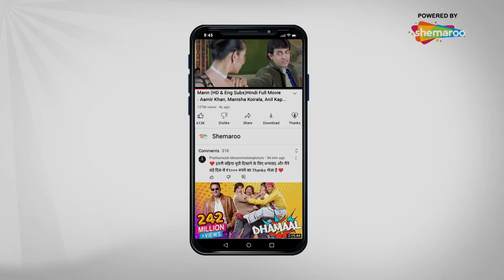हमसफर्स - आरज़ू की सुंदर प्रेम कहानी | Drama. Thriller. Romantic Tv Series | Humsafars - Episode 91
हमसफ़र एक मुस्लिम प्रेम कहानी है, आरज़ू की प्रेम कहानी, जो सच्चे रिश्तों को महत्व देता है, और साहिर,
जो आरज़ू के लिए अपने स्नेह और अपनी बेहोश पत्नी के लिए उदासीनता के बीच फंस गया है। देखिये ये एक
अनोखा प्रेम कहानी आरजू की Humsafars Full Episode 91 Only On Hindi Tv Serial